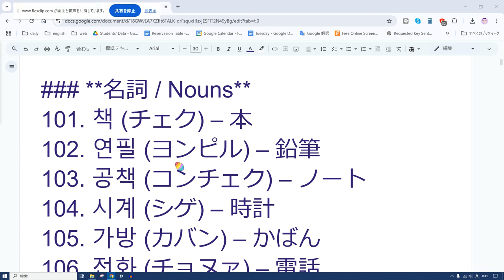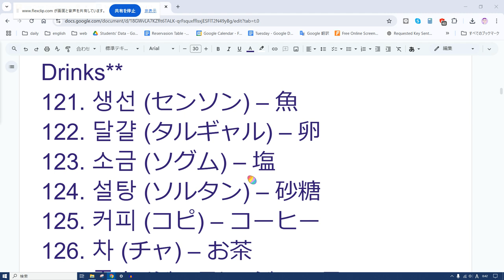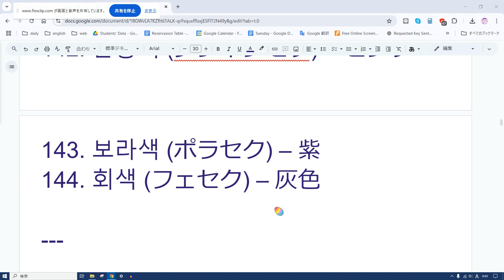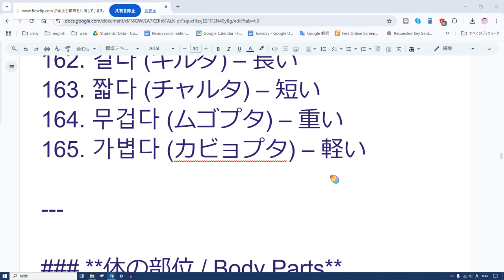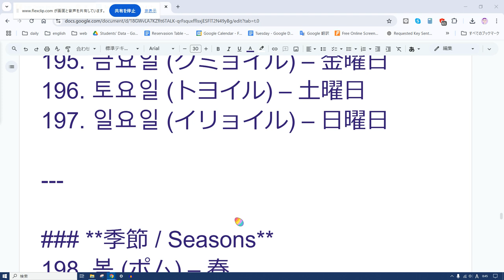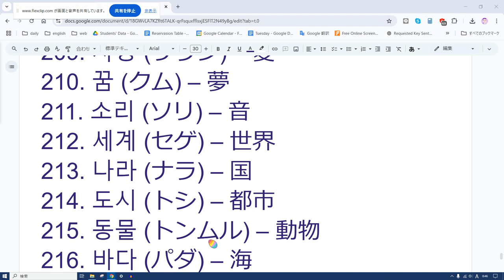実験韓国語 音読 26 1日5分の音読だけでどこまでいけるか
### **名詞 / Nouns**
101. 책 (チェク) – 本
102. 연필 (ヨンピル) – 鉛筆
103. 공책 (コンチェク) – ノート
104. 시계 (シゲ) – 時計
105. 가방 (カバン) – かばん
106. 전화 (チョヌァ) – 電話
107. 컴퓨터 (コムピュト) – パソコン
108. 문 (ムン) – ドア
109. 창문 (チャンムン) – 窓
110. 열쇠 (ヨルセ) – 鍵
111. 사진 (サジン) – 写真
112. 탁자 (タクチャ) – テーブル
113. 의자 (ウィジャ) – 椅子
114. 침대 (チムデ) – ベッド
115. 텔레비전 (テルレビジョン) – テレビ
116. 냉장고 (ネンジャンゴ) – 冷蔵庫
117. 우산 (ウサン) – 傘
118. 신문 (シンムン) – 新聞
119. 편지 (ピョンジ) – 手紙
120. 꽃 (コッ) – 花

### **食べ物・飲み物 / More Food & Drinks**
121. 생선 (センソン) – 魚
122. 달걀 (タルギャル) – 卵
123. 소금 (ソグム) – 塩
124. 설탕 (ソルタン) – 砂糖
125. 커피 (コピ) – コーヒー
126. 차 (チャ) – お茶
127. 주스 (ジュス) – ジュース
128. 맥주 (メクチュ) – ビール
129. 와인 (ワイン) – ワイン
130. 초콜릿 (チョコリッ) – チョコレート
131. 아이스크림 (アイスクリム) – アイスクリーム
132. 국수 (ククス) – 麺
133. 라면 (ラミョン) – ラーメン
134. 샐러드 (セルロドゥ) – サラダ
135. 피자 (ピジャ) – ピザ

### **色 / Colors**
136. 빨간색 (ッパルガンセク) – 赤
137. 파란색 (パランセク) – 青
138. 노란색 (ノランセク) – 黄色
139. 초록색 (チョロクセク) – 緑
140. 검정색 (コムジョンセク) – 黒
141. 흰색 (フィンセク) – 白
142. 분홍색 (プンホンセク) – ピンク
143. 보라색 (ポラセク) – 紫
144. 회색 (フェセク) – 灰色

### **動詞（続き） / More Verbs**
145. 쓰다 (スダ) – 書く・使う
146. 배우다 (ペウダ) – 学ぶ
147. 가르치다 (カルチダ) – 教える
148. 웃다 (ウッタ) – 笑う
149. 울다 (ウルダ) – 泣く
150. 걷다 (コッタ) – 歩く
151. 달리다 (タルリダ) – 走る
152. 쉬다 (スィダ) – 休む
153. 시작하다 (シジャカダ) – 始める
154. 끝나다 (クンナダ) – 終わる
155. 도와주다 (トワジュダ) – 助ける

### **形容詞（続き） / More Adjectives**
156. 싸다 (ッサダ) – 安い
157. 비싸다 (ピッサダ) – 高い（値段）
158. 멀다 (モルダ) – 遠い
159. 가깝다 (カッカプタ) – 近い
160. 뜨겁다 (トゥゴプタ) – 熱い
161. 차갑다 (チャガプタ) – 冷たい
162. 길다 (キルダ) – 長い
163. 짧다 (チャルタ) – 短い
164. 무겁다 (ムゴプタ) – 重い
165. 가볍다 (カビョプタ) – 軽い

### **体の部位 / Body Parts**
166. 머리 (モリ) – 頭
167. 얼굴 (オルグル) – 顔
168. 눈 (ヌン) – 目
169. 코 (コ) – 鼻
170. 입 (イプ) – 口
171. 귀 (クィ) – 耳
172. 손 (ソン) – 手
173. 발 (パル) – 足
174. 다리 (タリ) – 足（脚）
175. 허리 (ホリ) – 腰
176. 목 (モク) – 首

### **感情・状態（続き） / More Emotions & States**
177. 배고프다 (ペゴプダ) – お腹が空いた
178. 목마르다 (モンマルダ) – 喉が渇いた
179. 아프다 (アプダ) – 痛い
180. 기쁘다 (キップダ) – 嬉しい
181. 놀라다 (ノルラダ) – 驚く
182. 심심하다 (シムシマダ) – 退屈だ
183. 걱정하다 (コクチョンハダ) – 心配する

### **位置 / Location Words**
184. 위 (ウィ) – 上
185. 아래 (アレ) – 下
186. 앞 (アプ) – 前
187. 뒤 (トゥィ) – 後ろ
188. 옆 (ヨプ) – 横
189. 안 (アン) – 中
190. 밖 (パク) – 外

### **曜日 / Days of the Week**
191. 월요일 (ウォリョイル) – 月曜日
192. 화요일 (ファヨイル) – 火曜日
193. 수요일 (スヨイル) – 水曜日
194. 목요일 (モギョイル) – 木曜日
195. 금요일 (クミョイル) – 金曜日
196. 토요일 (トヨイル) – 土曜日
197. 일요일 (イリョイル) – 日曜日

### **季節 / Seasons**
198. 봄 (ポム) – 春
199. 여름 (ヨルム) – 夏
200. 가을 (カウル) – 秋
201. 겨울 (キョウル) – 冬

### **交通手段（続き） / More Transportation**
202. 비행기 (ピヘンギ) – 飛行機
203. 배 (ペ) – 船
204. 자전거 (チャジョンゴ) – 自転車
205. 기차 (キチャ) – 電車

### **質問表現（続き） / More Question Words**
206. 몇 시예요? (ミョッ シエヨ?) – 何時ですか？
207. 얼마예요? (オルマエヨ?) – いくらですか？
208. 몇 개예요? (ミョッ ケエヨ?) – いくつですか？

### **その他 / Miscellaneous**
209. 사랑 (サラン) – 愛
210. 꿈 (クム) – 夢
211. 소리 (ソリ) – 音
212. 세계 (セゲ) – 世界
213. 나라 (ナラ) – 国
214. 도시 (トシ) – 都市
215. 동물 (トンムル) – 動物
216. 바다 (パダ) – 海
217. 산 (サン) – 山
218. 강 (カン) – 川